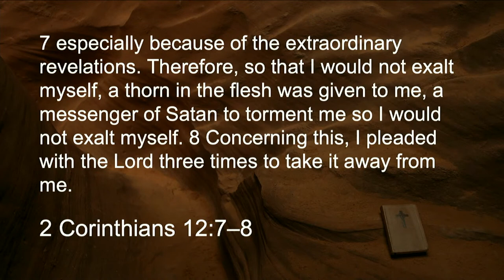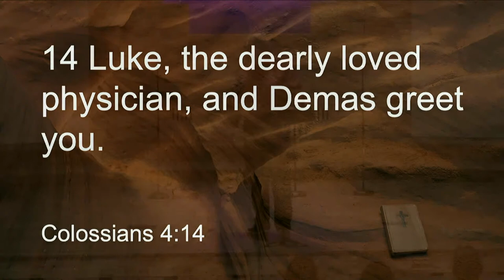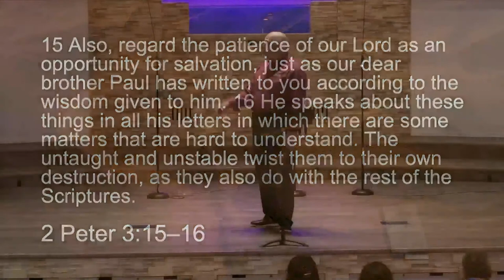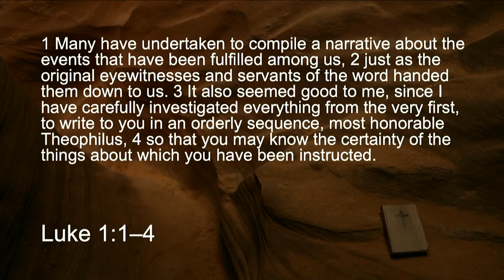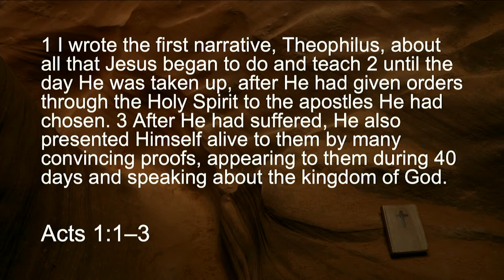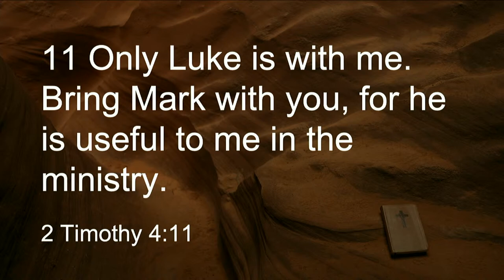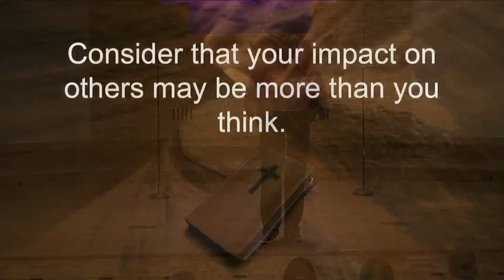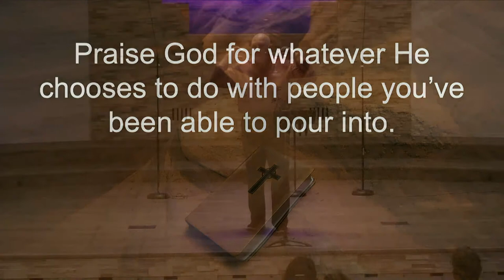Luke: The Power of Influence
Song Copyright Information
Words and Music by Brenton Brown and Paul Baloche

Words and Music by Louisa M. R. Stead | William James Kirkpatrick
Public Domain

Holy Spirit
Words and Music by Keith Getty and Stuart Townend

You Are Lord of All
Words and Music by Archa Turner and Jeremy Johnson

You Are My King (Amazing Love)
Words and Music by Billy J. Foote

Series: ACTorS (Worth Listening To)
Preacher: David Brittain
Categories: Sunday Service